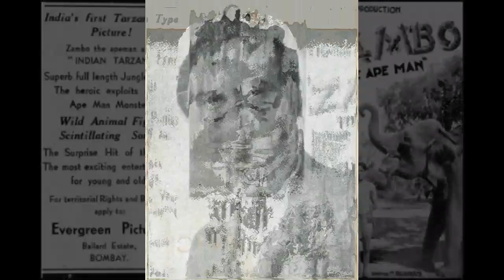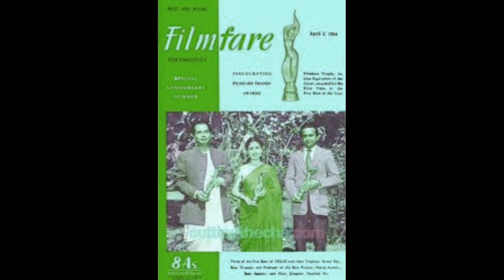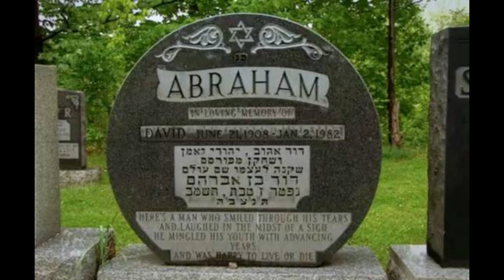Actor David Abraham Cheulkar | Fimysapien | Ek Kirdar | Episode 5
David Abraham Cheulkar was born on 21 June 1909, popularly known as David, was an Indian Hindi film actor. In a career spanning four decades, he played mostly character roles, starting with the 1941 film Naya Sansar, and went on to act in over 110 films, including memorable films such as Gol Maal (1979), Baton Baton Mein (1979) and Boot Polish (1954), for which he was awarded the 1955 Filmfare Best Supporting Actor Award. He was a keen sportsman and a great Master of Ceremonies, He died on 2 January 1982, paying tribute to this wonderful legend.

Please follow our youtube channel @Filmysapien